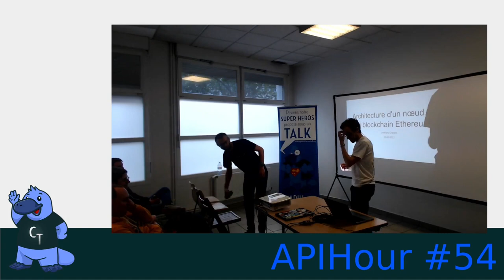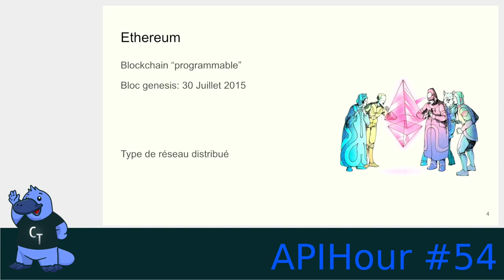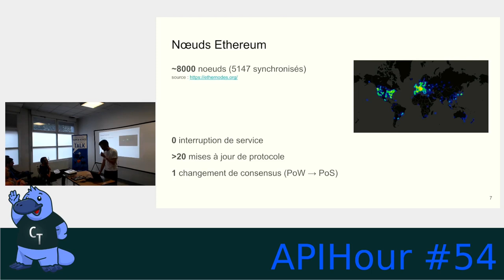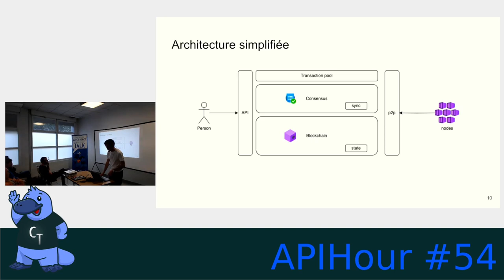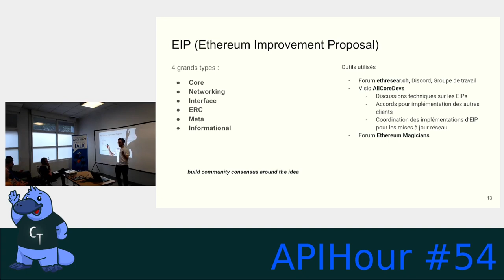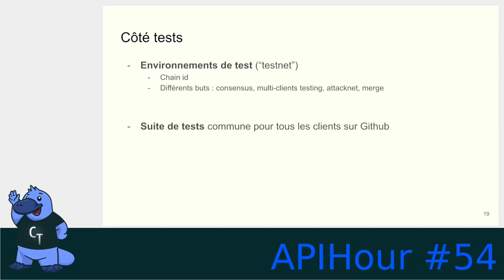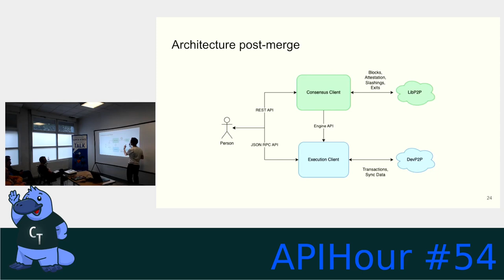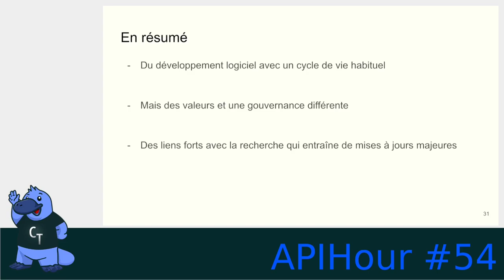APIHour #54 - Anthony Graignic : Architecture d’un nœud de la blockchain Ethereum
La blockchain Ethereum crée un nouveau bloc toutes les 12 secondes, exécutant plus d’1 million de transactions par jour de manière décentralisée et sécurisée. Tout ça grâce à environ 5000 nœuds. Découvrons ensemble qui sont-ils, leur stack technique et comment font-ils fonctionner ce réseau distribué.